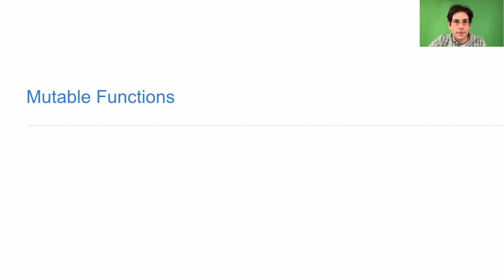61A Spring 2018 Lecture 14 Video 1